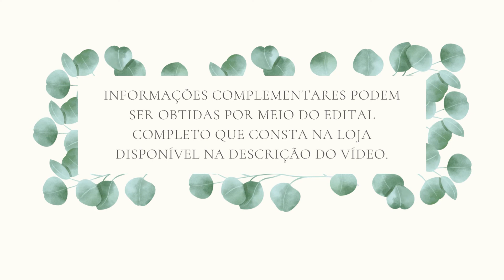Apostila TRT 3 MG 2022 Analista Judiciário Psicologia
O Tribunal Regional do Trabalho da 3ª Região, com sede em Belo Horizonte e jurisdição no Estado de Minas Gerais, anunciou a abertura de inscrições para um novo Concurso Público, que tem como objetivo formar cadastro reserva, para provimento de cargos de seu Quadro de Pessoal, com profissionais com ensino médio e superior.

➔ Cadastre-se para receber atualizações de todos os concursos 2022. Concurso TRT 3 MG 2022 👇